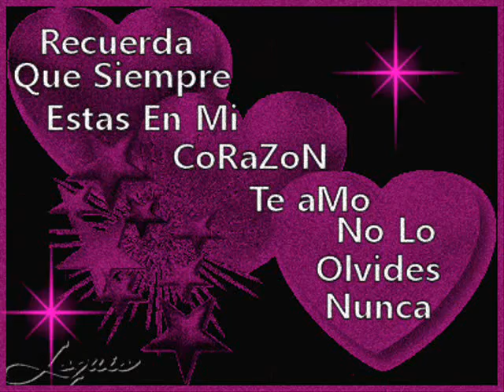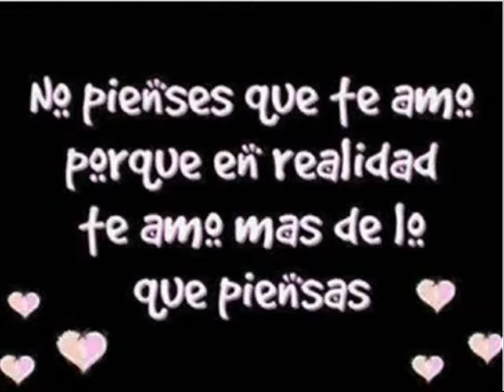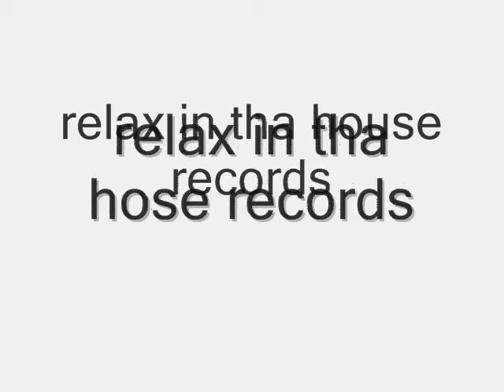(mc gonzo,mc maka,mc satu) expresarte lo q siento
rao romantico